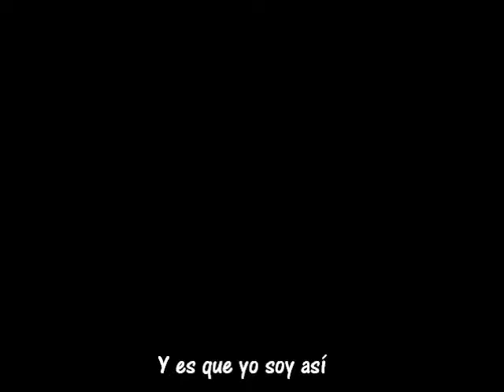Violetta2 Vilu y Diego ensayan Yo soy Asi